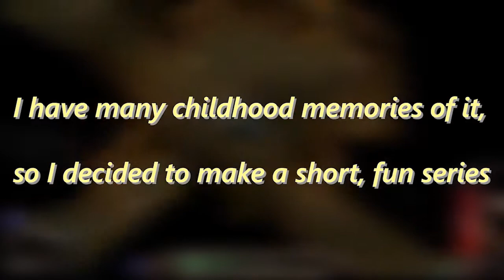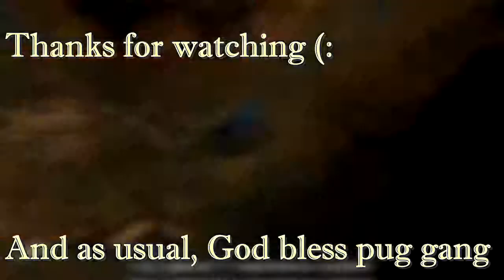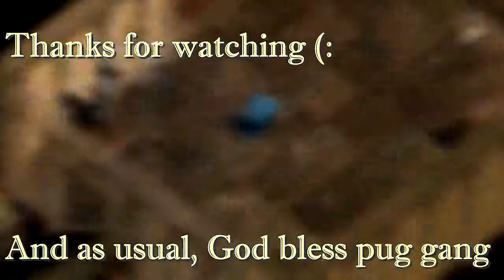Super Stev-io || [NoX Warrior Path Ep 1]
Here is the start of the NoX series. Super cut, short and sweet.
For those who haven't played NoX before, don't worry-- all the important details are within these playthroughs.

Hope ya'll enjoy this series ;)

[NoX Series]:
(will update)

NoX Warrior Series:
(will update)

Street Fighter II Ryu Theme Original

Underground Theme - Super Mario World

►Video Synopsis: Steve destroys the world of NoX (rather, he gets rather smothered by it)

►►►Thanks to the rare few who read the description all the way to here, please add "epic dab" to the end of your comment to dab on them haters.